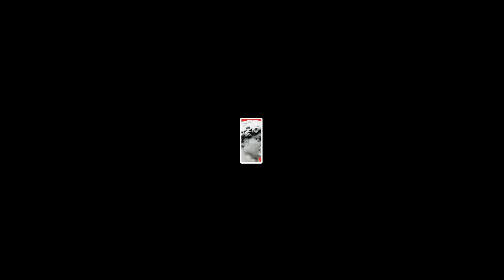Dani Rovira: El Otro Lado de la Risa | ESDLB con Ricardo Moya #287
Escucha todos nuestros programas una semana antes que en YouTube y sin anuncios en Podimo. Dale al link y disfruta

Dani Rovira es un cómico y actor español. Comenzó en el mundo de los monólogos como animador infantil. Su gran oportunidad llega cuando ficha por Paramount Comedy y tras mucho esfuerzo y pasión acaba trabajando en el Club de la Comedia. Su debut en el cine tiene lugar en 2014 con el estreno de ¨Ocho Apellidos Vascos¨, papel por el que recibe el Goya a mejor actor revelación.